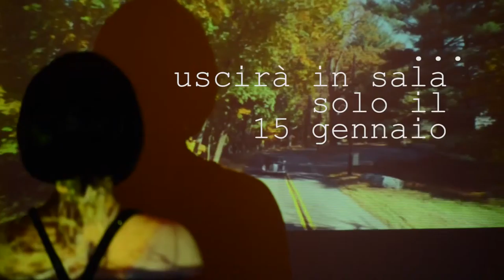Per Accidia: Franny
Un'altra anteprima privata proiettata da Ambrojo nella sala cinematografica della divina Comtesse dans son château: Franny o The Benefactor, il film debutto del regista Andrew Renzi e quarantanovesima superba interpretazione di Richard Gere. Molto sexy pour la Comtesse con quella barba bianca - si sa, a lei piacciono gli uomini maturi... - è di certo la perla di questo film, cui però manca qualcosa, pur nella buona regia.